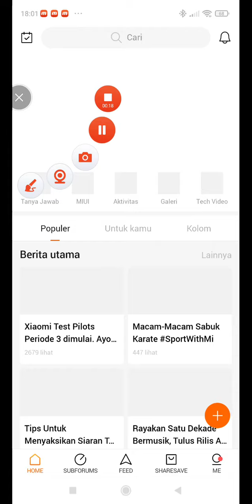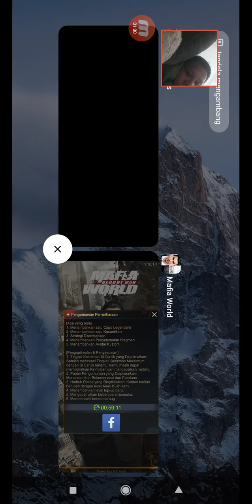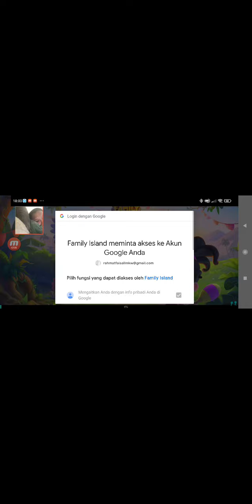main game tapi bingung jangan lupa sucribe YouTube ku